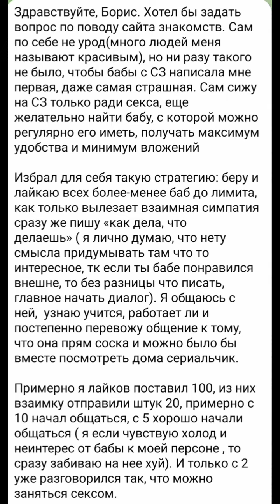Как мужчине найти женщину для секса на сайтах знакомств?